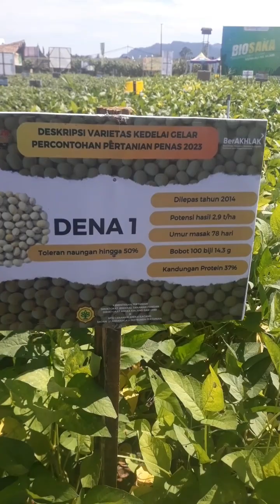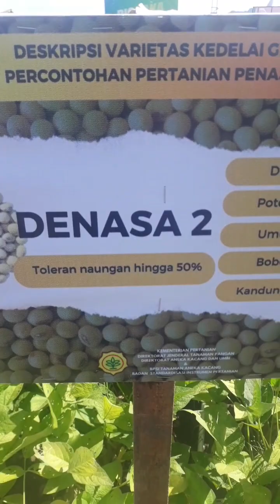Kedelai Varietas DENA Bisa Ditanam Dibawah Naungan